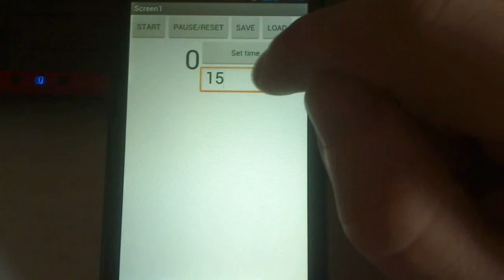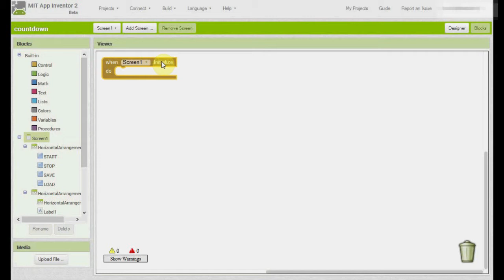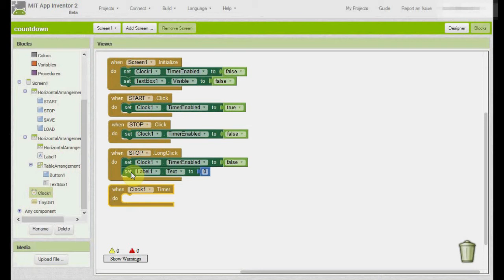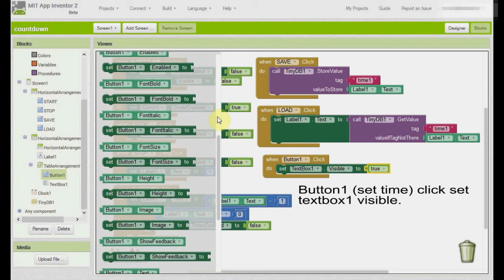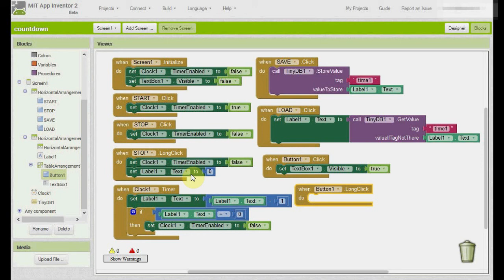App Inventor 2 Countdown timer with pause, reset, save and load function.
One of my previous video, i maked a counter from 0 to...
Now its the countdown version. Counting from the adjusted number to  0. If 0 reached, the countdown stop.
Can you pause, reset, save and load the count position.